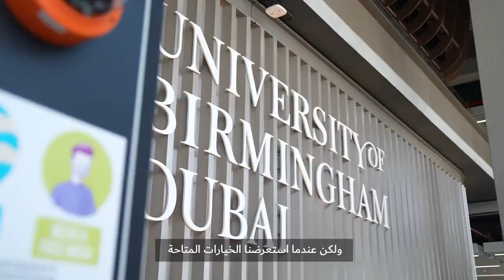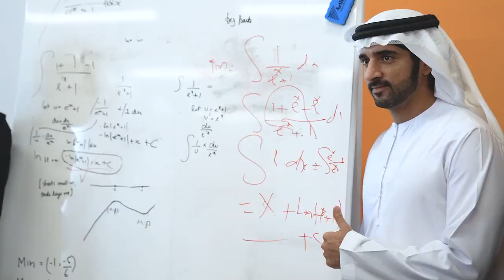حمدان بن محمد يفتتح حرم جامعة برمنجهام الجديد 2022/04/20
سمو الشيخ حمدان بن محمد : افتتحنا اليوم بدبي الحرم الجديد لجامعة برمنجهام البريطانية العريقة .. تصنيف الجامعة بين أفضل 100 جامعة عالمياً مما يجعلها من الأعلى تصنيفاً في دبي والمنطقة.. و10 من طلابها وكوادرها حائزين على جوائز نوبل عبر تاريخها العلمي المتميز .. وستنطلق الجامعة من دبي بـ46 برنامج أكاديمي متكامل.

سمو الشيخ حمدان بن محمد : عدد الجامعات الخاصة في دبي يتجاوز 46 جامعة .. تضم عشرات الآلاف من الطلاب القادمين من مختلف الدول .. ولدينا جامعات جديدة ومتميزة ستنضم قريباً لمدننا الأكاديمية .. وهدفنا أن تكون دبي عاصمة تعليمية رئيسية لاستقبال الطلاب من مختلف دول العالم.

H.H Sheikh Hamdan bin Mohammed : Today, I opened University of Birmingham Dubai’s new campus, which offers 46 academic programmes. The institution is one of the world’s top 100 universities, which makes it one of the highest ranked universities in Dubai & the region.10 of its researchers have received the Nobel prize.

H.H Sheikh Hamdan bin Mohammed : Home to more than 46 private universities, Dubai has emerged as a leading global destination for higher education, attracting thousands of international students. Many more prominent universities are set to join Dubai International Academic City in the near future.

افتتح سمو الشيخ حمدان بن محمد بن راشد آل مكتوم، ولي عهد ⁧‫دبي‬⁩ رئيس المجلس التنفيذي، حرم جامعة برمنجهام الجديد والمُقام على مساحة 30 ألف متر مربع، ويوفر 46 برنامجاً أكاديمياً متكاملاً منها الذكاء الاصطناعي، وعلوم الحاسوب والعلوم الحيوية والتدريب الرياضي وغيرها.

H.H Sheikh Hamdan bin Mohammed bin Rashid Al Maktoum, Crown Prince of Dubai, today inaugurated the new campus of University of Birmingham in Dubai. The campus covers an area of 30,000 square metres. The university offers 46 academic programmes, including artificial intelligence, computer science, biological science, and sports training among others.

Wednesday, 20 April 2022 الأربعاء